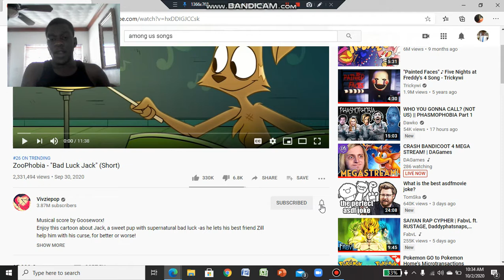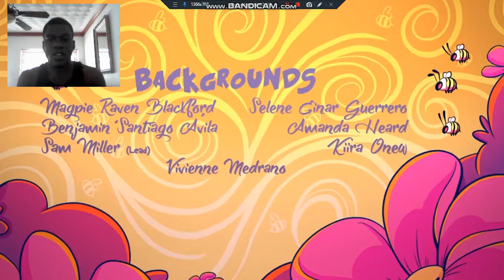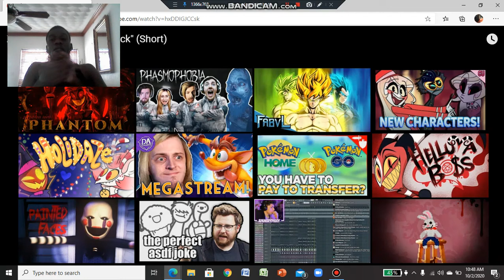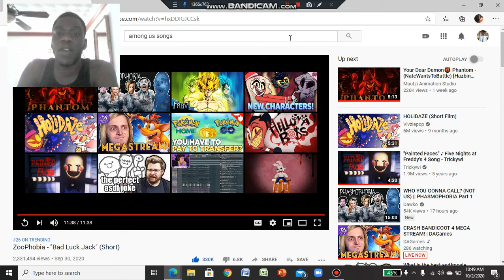IT KEEPS GETTING HARDER AND HARDER JUST TO BE ME! | Trijosh Reacts #242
Today we take a look at Vizie's brand new animation about Jack getting bad luck but still has his friend by his side.

CAST:
JACK: Bryson Baugus
ZILL: Joe Zieja
KAYLA: Reba Buhr
SPAM: Eric Shonk
VANEXA: Kayli Mills
RUSTY: Ben Diskin
AUTUMN: Sam Shown
DAMIAN: Alexander Yap

BACKGROUNDS:
Sam Miller (LEAD)
Benjamín Santiago Ávila
Selene Einar Guerrero
Amanda Heard
Kiira Onew
Vivienne Medrano
Kelsey McMeins
Magpie Raven Blackford

ANIMATORS:
Yizhen Hou
Amy Heard
Lorenzo Estrada
Kaylan Peattie
Diego Mejía Pacheco
Carolina Páez
Rafael Cauich Rivera
Austin Kalista
Adam Bohorquez
Matthew Margerison
June Kind
Sebastian Velazquez Fajardo
Kressent Rhodes

CLEANUP:
Gabriela Pérez Valle
Brandon Islas Madrigal
Emiliano Rangel
Julio Marquez P
Daniel Martínez Hoyo
Alma Pereyra
Adolfo Rodríguez
Kevin Martínez Bringas
Austin Kalista
Sebastian Velazquez Fajardo
Kressent Rhodes
Michelle García
Benjamín Santiago Ávila
Amy Heard
Diego Mejía Pacheco
Yizhen Hou
Dennis "Snonny" Moreno

BOARDS:
Ashley Simpson
Amanda Heard

CHARACTER DESIGN:
Abdullah Moatasem
Vivienne Medrano

DIRECTED BY:
Vivienne Medrano

COMP:
Sara 'Serval' Fisher (LEAD)
Vivienne Medrano
Carolina Páez
Michael Boggs

WRITTEN BY:
AMANDA HEARD
VIVIENNE MEDRANO

VIS DEV:
Jane Walker
Vivienne Medrano

MUSICAL SCORE:
GOOSEWORX

SONGS:
"Make A Start"
Written by Andrew Stein
Composed by Sam Haft
Performed by Cristina Vee and Sam Haft

"The Curse"
Composed by Shady Vox and Sam Haft
Performed by Don Darryl Rivera

"Monster Fighting Time"
Written and performed by:
Parry Gripp

Supervising Sound Editor & Sound Designer Kennedy Phillips
Re-recording Mixer Sean Oakley
Music Mix & Studio Manager Hamed Hokamzadeh
Mixed at MelodyGun Sound Studios